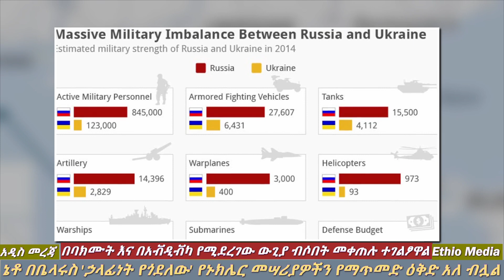Ethiopia: ሩሲያ ከባዱን መሳሪያ መዘዘች | ፑቲን ኔቶን አተራመሱት | አሜሪካ ስጋት ውስጥ ወደቀች | Ethio Media | Ethiopian News